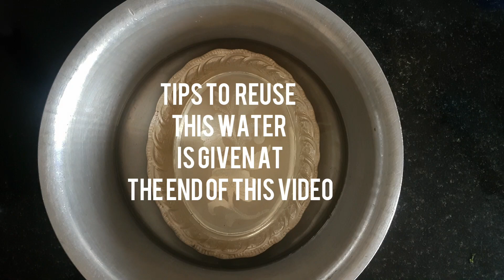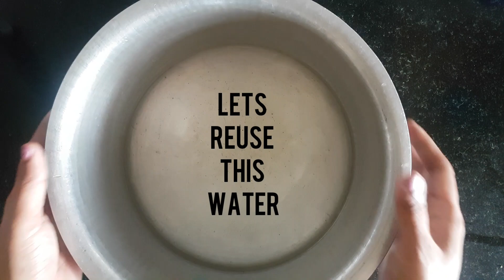How to Clean Silver items at home | Easiest way to clean Silver | Tamil | English Subtitles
HOW TO CLEAN SILVER VESSEL AT HOME

கையில் தொடாமல்_வீட்டிலேயே வெள்ளிப் பாத்திரங்களை பளீச் என்று ஆக்குவது_எப்படி

Most of us have silver vessels or items in our home like plates, bowls, spoons, servewares, pooja items. It turns black, tarnish due to oxidation. Though we clean with other ways this method is so easy.
The plain silver plates and tumblers goes in and comes out shiny like a magic in this method. The one with cut works needs little effort of scrubbing with a cotton cloth.

WHAT YOU NEED TO CLEAN SILVER?

*A large vessel to boil ,

*Enough water to immerse the silverware

* white vinegar

*Cooking soda

* salt

PROCEDURE TO CLEAN SILVER VESSEL AT HOME :

Take a large vessel.

Add enough boiled water to immerse all the silverware.(5 cups)

Add white vinegar.(1cup)

Add 2 tspn of cooking soda.

Then add 2 tspn of salt.

Now add the tarnished silverware carefully.

Leave it for 30 min.

Take out and wipe with cotton cloth.

MAGIC SOLUTION :
                                   After cleaning the silver vessel, add 2tspn of any dishwash liquid. Store it in a spray bottle and use this solution to clean kitchen slab, tiles, taps,gas stove, glassware, kitchen cabinet and many more with out effort.